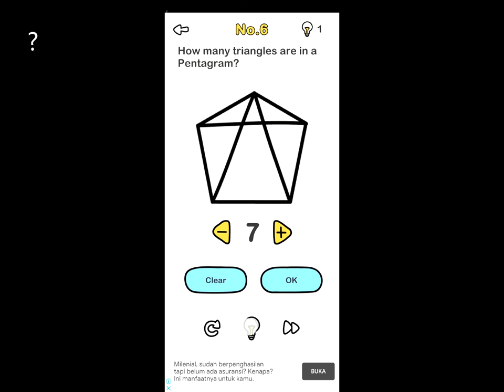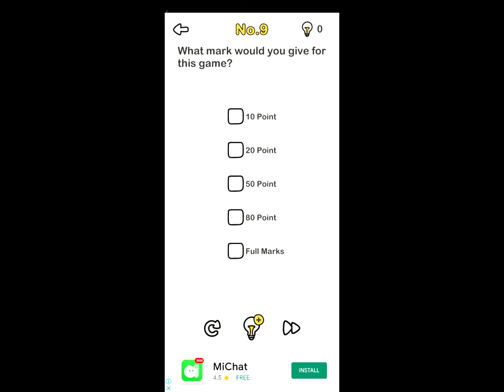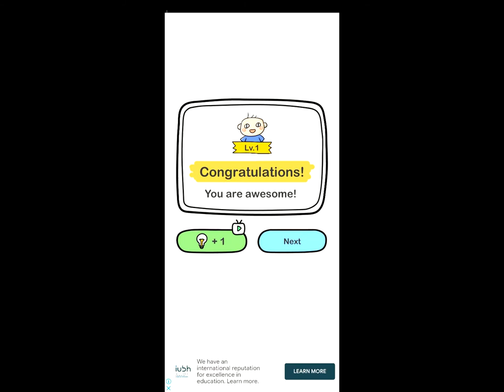How fast could you finish the brain out without playing it before | Level 6 - 12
Make you happy to make you laugh, But you will be tricked!

 “Brain Out” is an addictive free tricky puzzle game with a series of tricky brain teasers and different riddles testing challenge your mind. It evaluates your logical think ability, reflexes, accuracy, memory, and creativity. Do not answer the quests ❌in an ordinary way if you don’t want to be tricked. The solution subverts normal thinking is the most interesting thing in this trivia game. We bring you a different game experience with creative thinking and an absurd solution.

 So many trivia questions to boost your brainpower. The perfect combination of knowledge and creativity, exercise your mind with the triple test of EQ, IQ, and dumbfounded challenge 🏻. Our game full of spoof, fun and subvert your imagination!

This video is entertainment and Education Purposes